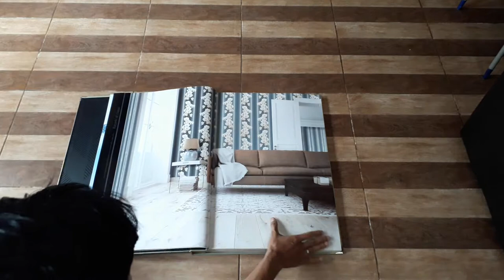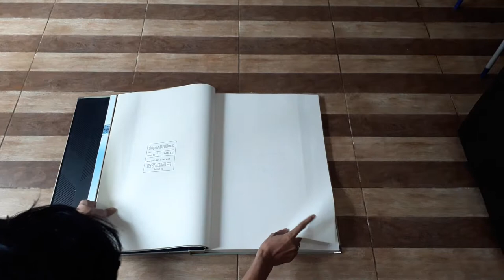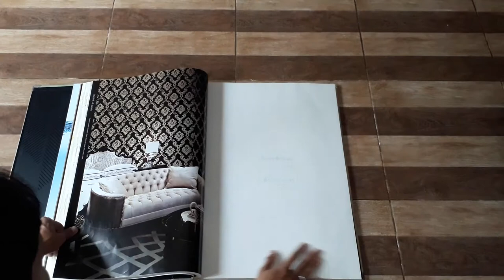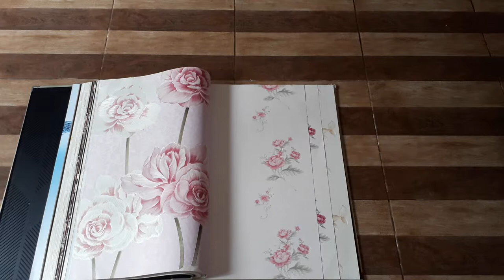toko gorden terbaik di jakarta barat dan sekitarnya